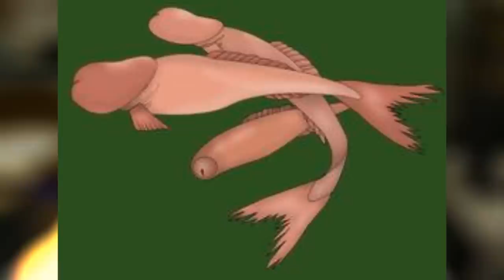DE MOOISTE PIKVISSEN !